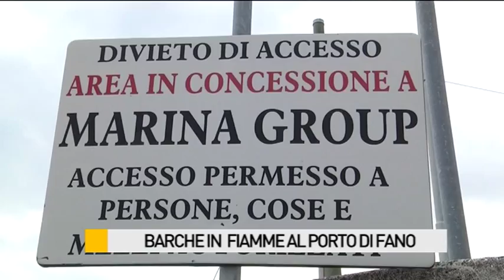A fuoco due barche al porto di Fano. Si indaga sull'ipotesi dolosa